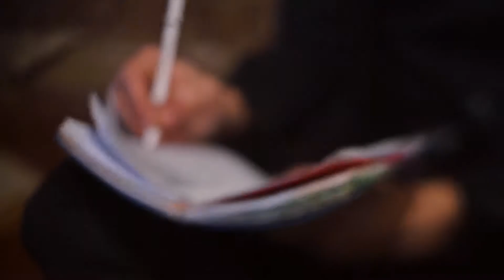FADIVI MUSIC Падай ELLO UP^ Full HD